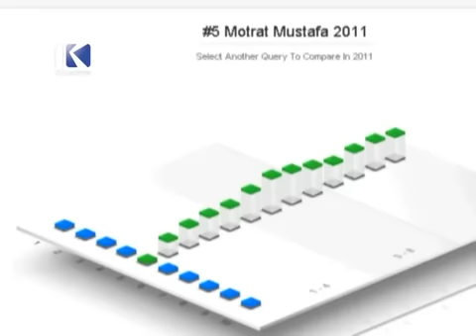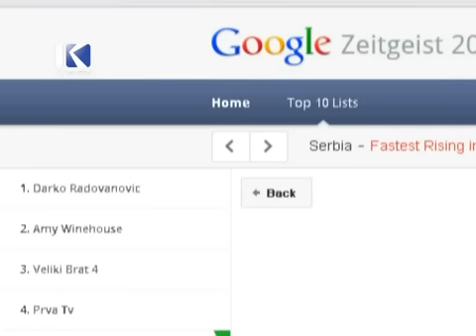Motrat Mustafa kengetaret me te kerkuara shqiptare ne Google - PRIVE KLAN KOSOVA